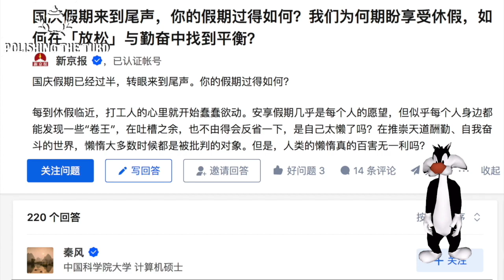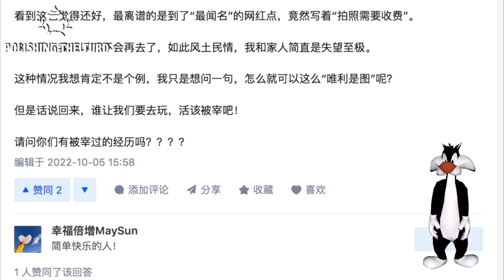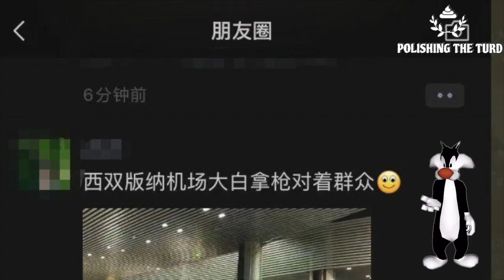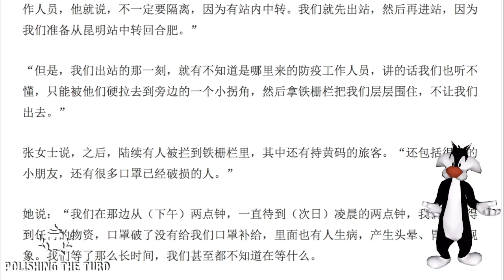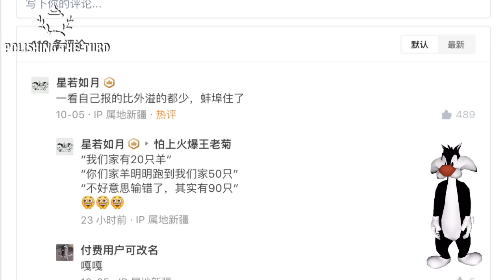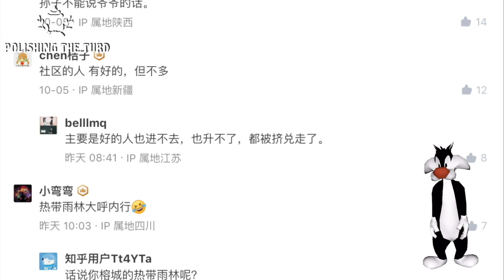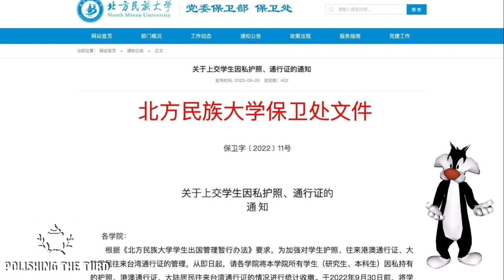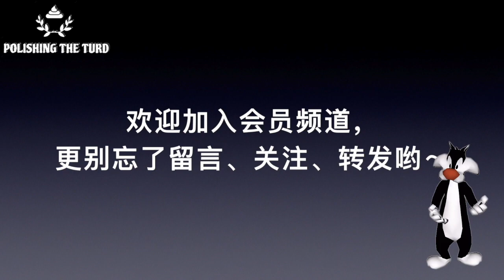中国彻底告别自由跨省，大学开始收护照防跑路。云南昆明、西双版纳以及新疆都宣布航班火车停运，无数游客被拉走创收。国庆成为全新割韭菜工具，出去玩和没出去的都闹心到不行（单口相声嘚啵嘚之多省市熔断）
国庆假期结束，全国多个省市趁机宣布危机四起，飞机火车高速统统取消，在二十大前顺利管制流动人口。无数游客滞留云南昆明和西双版纳，看着飞机离开却被告知不能运营。想见领导谁料无人回应，只有荷枪实弹的黑皮狗。数万百姓在候机厅、火车站被铁栅栏围住，无水无米等到凌晨，最终同意被带走。而于此同时新疆发布史上最严格措施，称因为情况危急，所以全新疆只进不出。国庆出门玩的现在一肚子气不能回家，而本身就被关在屋内的也是一日三捅。经济下行的中国外汇储备不断减少不知哪去了，而政府为了怕百姓跑路已经开始从大学生那收缴护照。山雨欲来风满楼，对生活失望的百姓，和永不满足的政府，几时休（单口相声嘚啵嘚之多省市熔断）